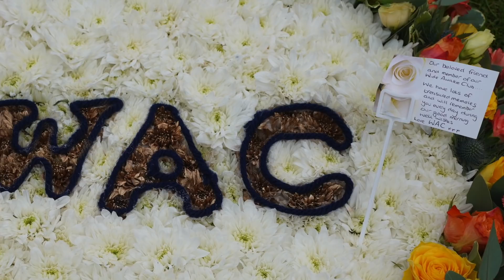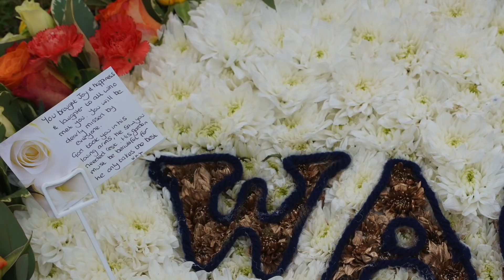Funeral of Michael Lowther 10/09/2021